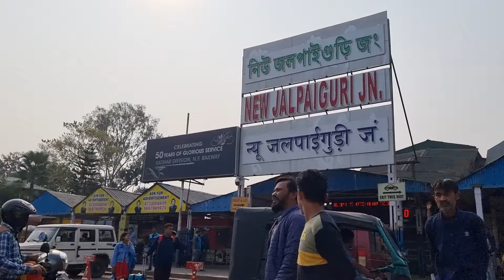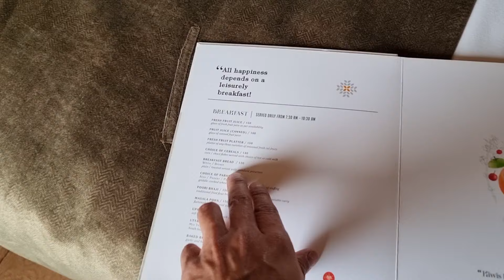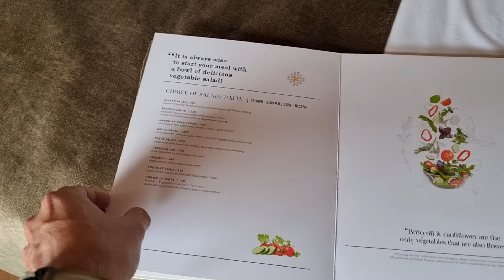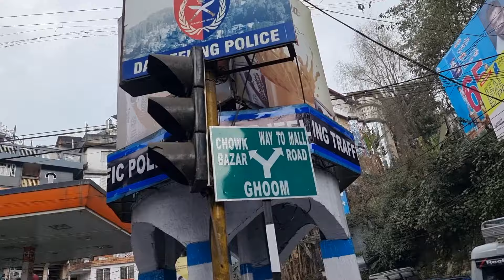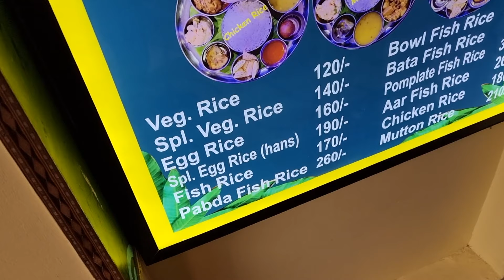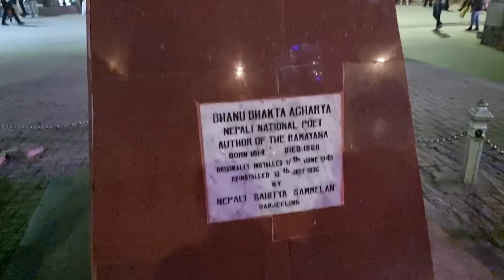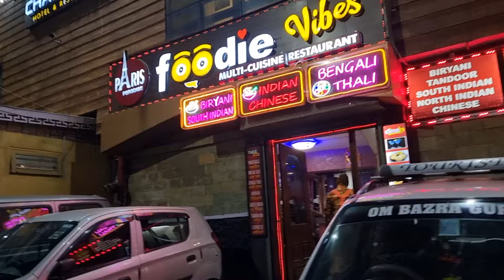Darjeeling Hotel near Mall | Darjeeling Tour Plan 2023 | Njp to Darjeeling car fare | Restaurants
Jibone Prothom Darjeeling gelam. Etar ja ja Experience ami Sob kichu Share korlam...

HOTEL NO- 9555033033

darjeeling in october, how to travel darjeeling, best time to visit darjeeling, places to visit darjeeling, chowrasta darjeeling, tiger hill darjeeling, tea garden darjeeling, kolkata to darjeeling, darjeeling road trip, kangchenjunga darjeeling, how to reach darjeeling, best places of darjeeling, darjeeling tour budget, darjeeling itinerary, darjeeling package, sealdah to njp darjeeling mail, sealdah to njp train journey, sealdah to njp train, sealdah to njp train time table, sealdah to njp padatik express, sealdah to new jalpaiguri darjeeling mail, নিউ জলপাইগুড়ি রেল স্টেশন, শিয়ালদহ স্টেশন, দার্জিলিং মেল, njp station siliguri, njp station hotel, njp car stand, njp to darjeeling car fare, new jalpaiguri car booking, sealdah to njp special train, darjeeling mail time table